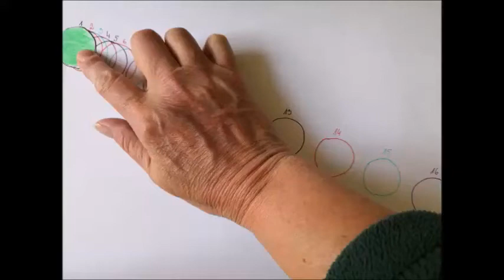Stop Motion, animace - mezera je rychlost